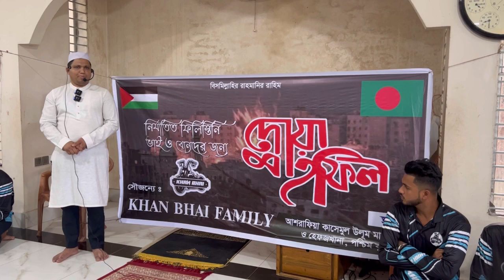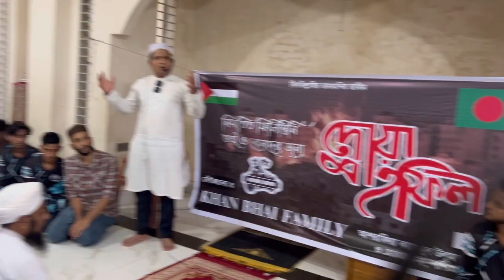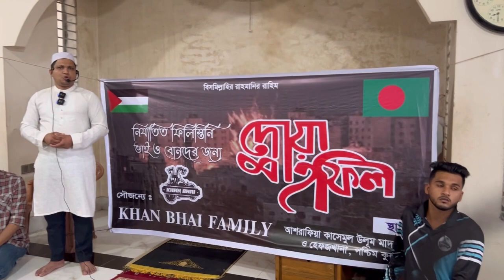কোথায় আরব বিশ্বের নেতারা | Support Humanity By Showkat Hossain ppm